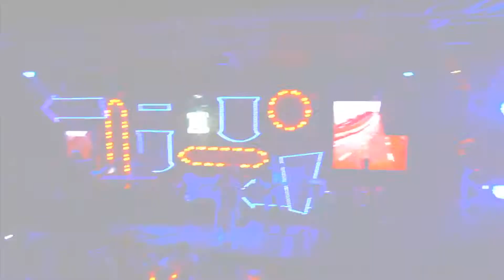Michel Telo - Ai Se Eu Te Pego (Official Video)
sau geil